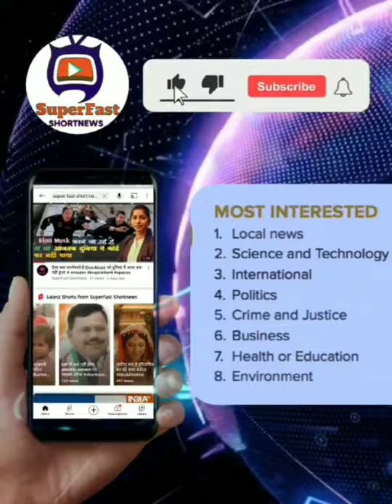shorts topheadlines headlines makarsankranti isro pmmodi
Current affairs
current affairs utkarsh classes monthly
current affairs utkarsh classes
current affairsaffairs 2019
news analysis
narendra modi vishay nibandh
narendra modi speech
narendra modi birthday status
big boss
bigg boss today's full episode
big boss today's promo
bigg boss today episode
bigg boss today elimination
bigg boss today promo tamil
bigg boss tomorrow promo
big boss today's promo telugu
bigg boss today's full episode liveentertainment news
entertainment news
entertainment news hindi
entertainment news malayalam
entertainment news today
entertainment news background music
entertainment news in english
entertainment news telugu
entertainment news channel
entertainment news introduction
entertainment news livehindi news
hindi news live
hindi news
hindi news aajtak
political news
political news
sports news malayalam
sports news telugu
sports news 24
sports news tamil
sports news today cricket live tamil
sports news today cricket live
sports news today malayalam
short news by ankita
short news
short news today
short news in english
short news app
short news with swati
short news channel
short news video
short news today in hindi
short news malayalam
top news
top news today
top news 100 today
top news live
top news boy
top news today india
top news bhojpuri
top news tamil
top news today aaj tak
top news adampur
top news today india in hindi
news in hindi
news in hindi live
news in hindi today
news in hindi live today
news in hindi ndtv live
news in hindi aaj tak live today
news in hindi india tv
news in hindi aaj tak
news in hindi republic bharat
news in hindi news in hindi
news in hindi afghanisn
Campa